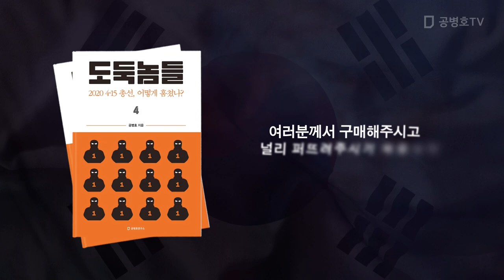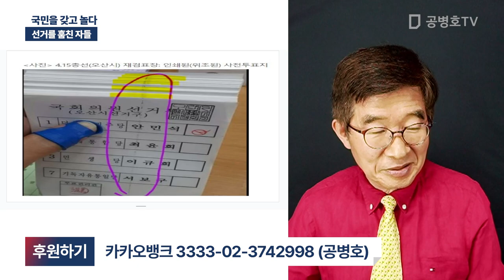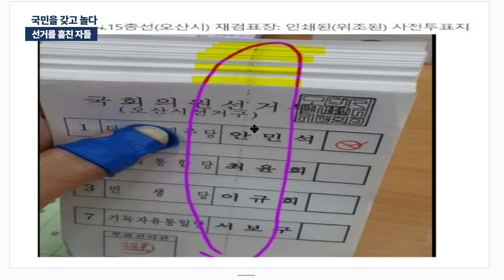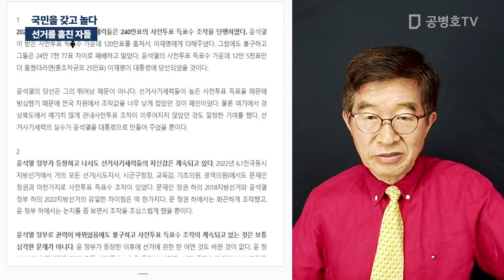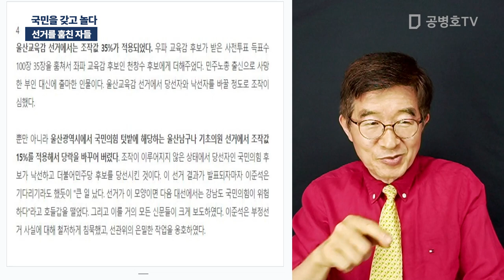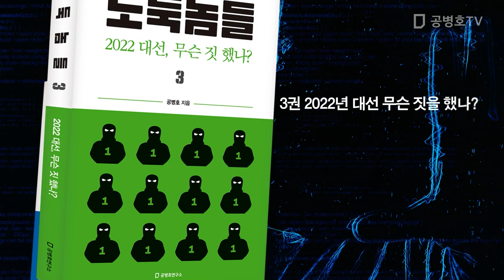국민을 갖고 놀다 / 선거를 훔친 자들 [공병호TV]